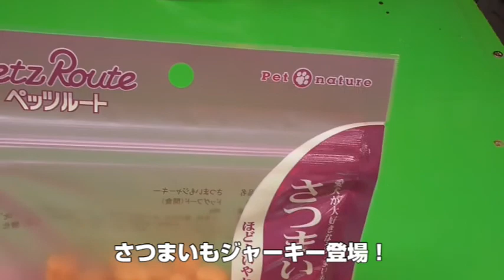初めてのさつまいもジャーキー！（フレンチトン）（ボストンテリア）（フレンチブルドッグ）（Frenchton）（FrenchBulldog）（BostonTerrier）（子犬）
はじめまして(^^)/フレンチトンのちゅう太郎です。
ちゅう太郎の日常を動画にて配信しております。

▼▼▼【使用音源】▼▼▼

フリー無料のBGM素材・音楽素材「甘茶の音楽工房」 (chagasi.com)

魔王魂 | 無料で使える森田交一の音楽 (maou.audio)

トップページ -フリー効果音素材 くらげ工匠 (kurage-kosho.info)

フリー効果音素材・無料効果音 (jpn.org)

効果音ラボ - フリー、商用無料、報告不用の効果音素材をダウンロード (soundeffect-lab.info)

オーディオ ライブラリ - YouTube Studio